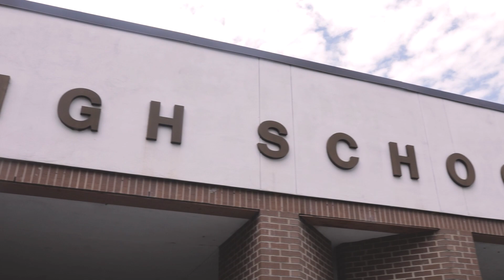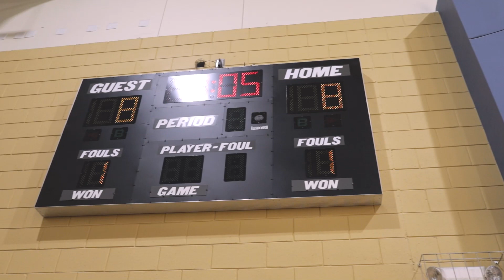NAHT EP. 7 - Now or Never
Not Another Highlight Tape